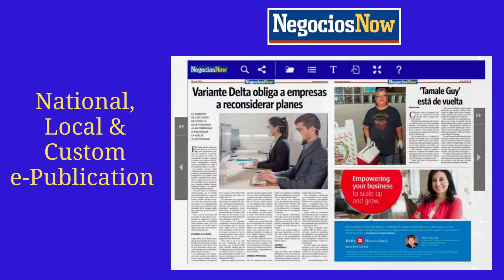Welcome to Nicado Publishing Company - Video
Nicado Publishing, an overview - February 2022